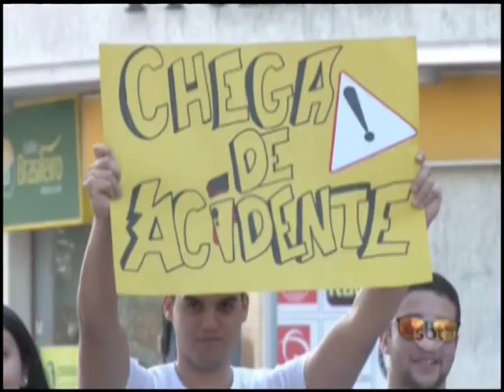Empresa de transporte público realiza conscientização no trânsito em Cabo Frio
Ação acontece em comemoração a semana nacional de trânsito